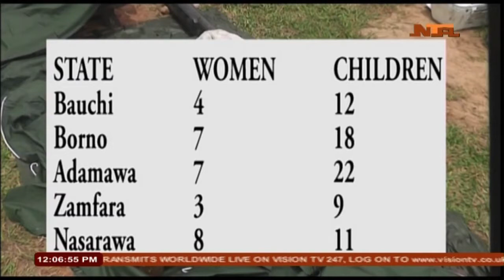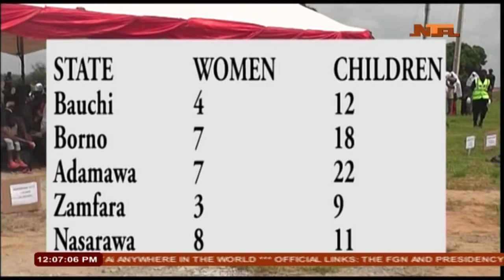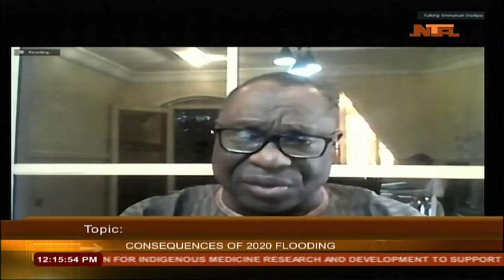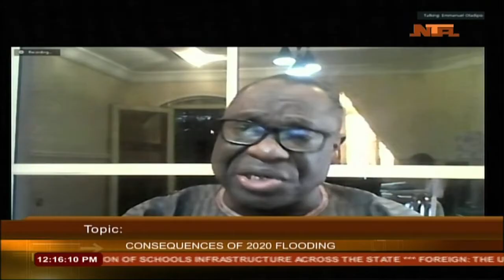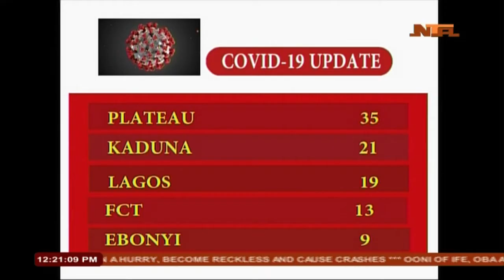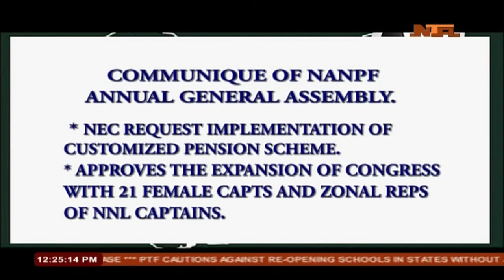Panorama | 1st September 2020 | NTA